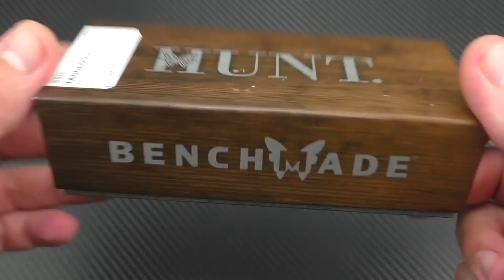BENCHMADE TAGGEDOUT - Un couteau de chasse ultra-léger !!!